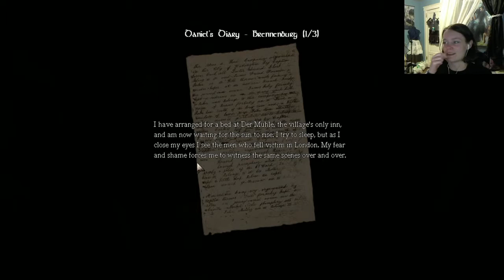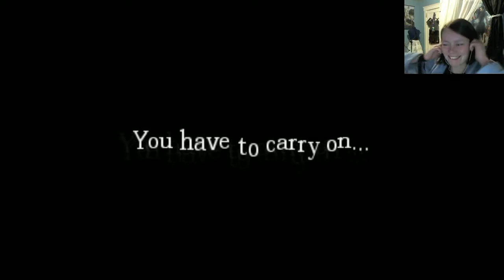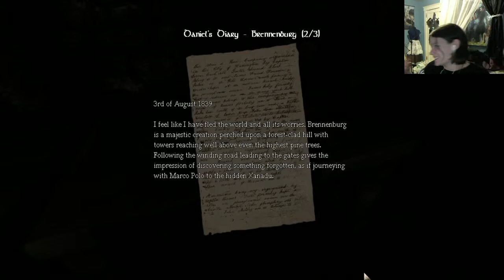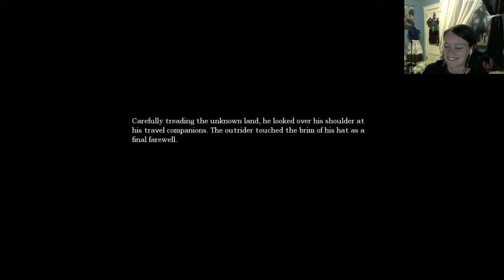Charity Stream Time! Amnesia: The Dark Descent | 04 | Forcing Corks into Wine